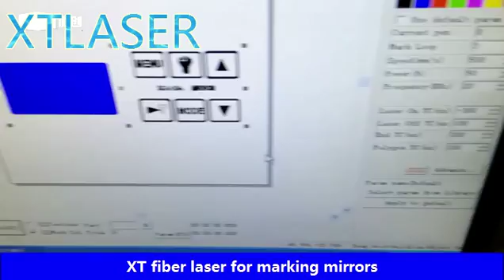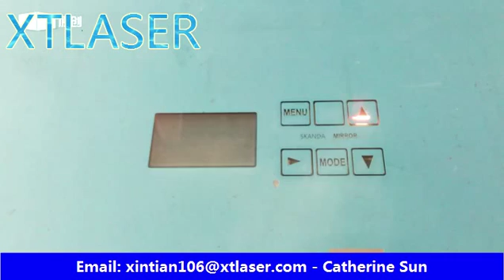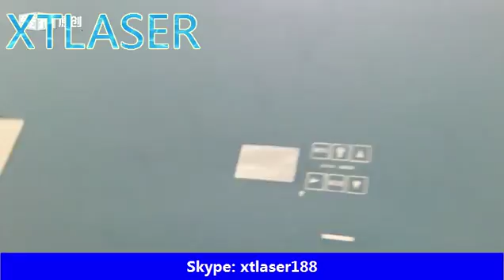XT fiber laser for marking mirrors